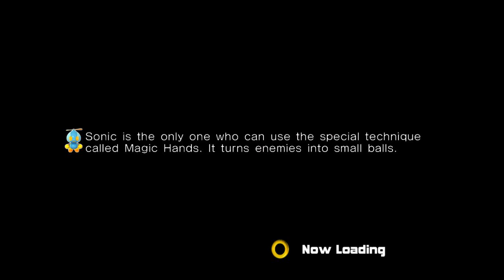Sonic Adventure 2 Metal Harbor Mission 2 A Rank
For some reason, the audio got messed up and wasn't synced properly, I apologize for that.